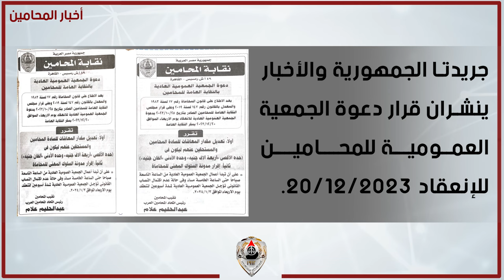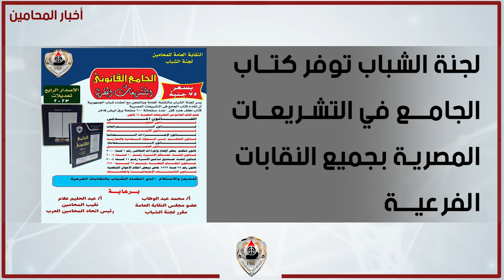نشرة اخبار المحامين الأسبوعية 9 ديسمبر 2023